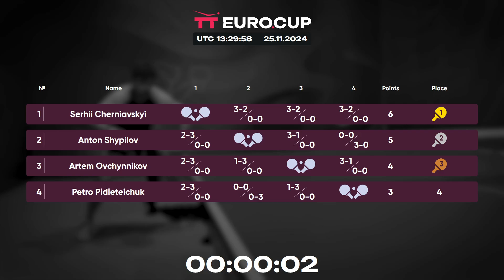13:30 Petro Pidleteichuk - Serhii Cherniavskyi 25.11.2024 TT Euro.Cup Ukraine Star. TABLE 3